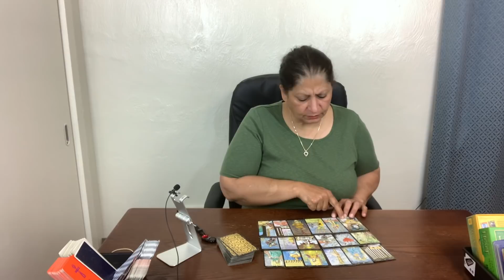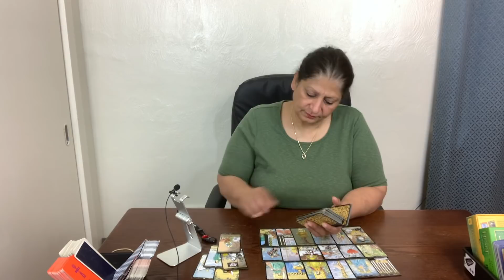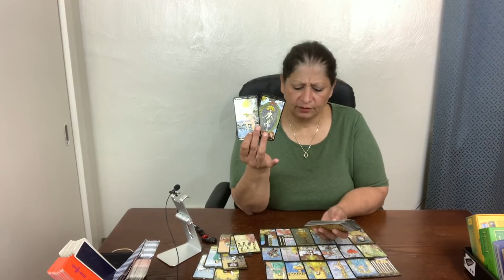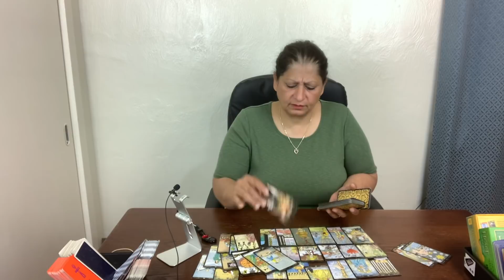Gemini you got all the Love don’t rush in making decision yet be patient/July 3rd week